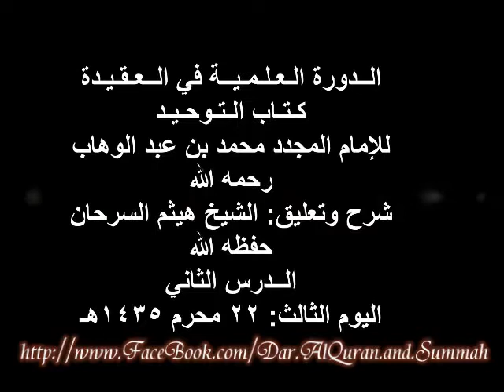02.شرح كتاب التوحيد للشيخ هيثم سرحان